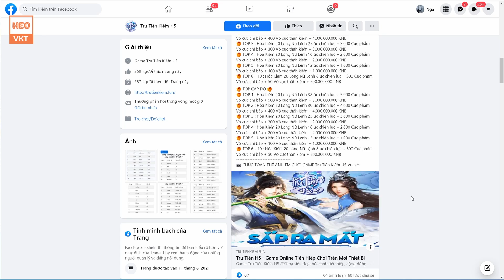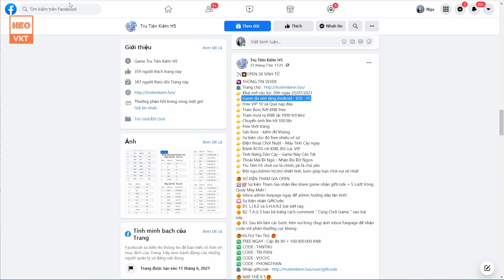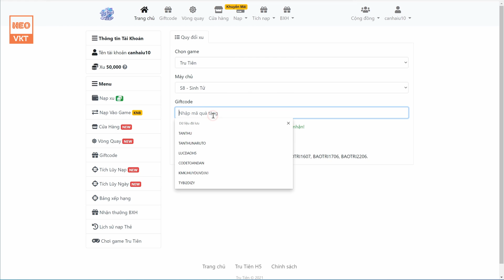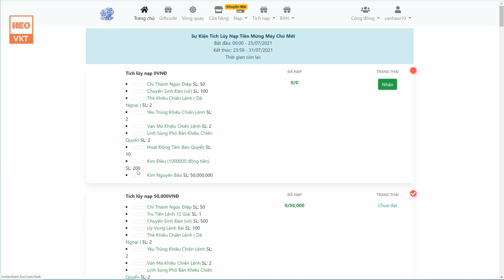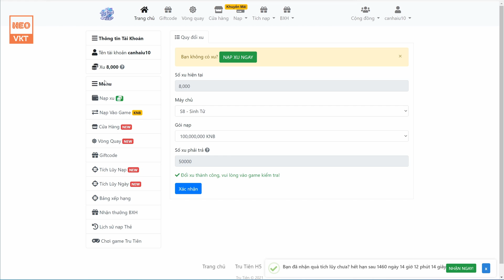Game 632: Tru Tiên Kiếm Open S8 - 9h 25/7 (IOS,Android,PC) | Free 3Tỷ7 KNB - Vip10 - Xu Web [HeoVKT]